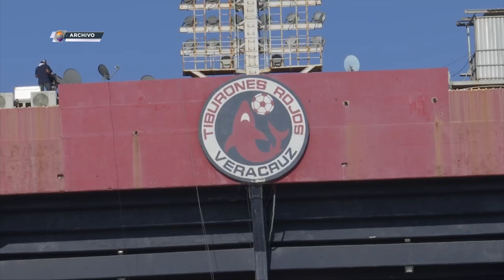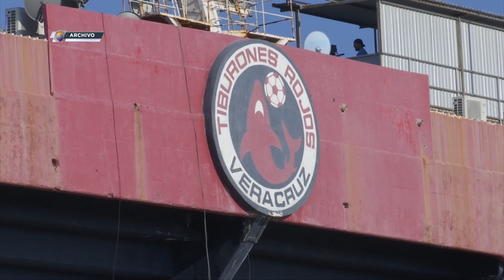Estadio “Pirata» de la Fuente es del estado, antes de concluir el año se rehabilitará: Lima Franco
Xalapa, Ver.- El estadio “Luis Pirata Fuente” es propiedad del gobierno del estado, por lo que a pesar de que la Federación Mexicana de Fútbol (FMF), regresara la franquicia de “Tiburones Rojos” a Fidel Kuri, el inmueble permanecerá en poder de la administración estatal, aclaró el titular de la Secretaría de Finanzas y Planeación (Sefiplan), José Luis Lima Franco.

“Al estado se le dio un amparo, la definitiva de que el estadio, el Pirata Fuente era del gobierno del estado, él había hecho bajo esos argumentos de la Federación Mexicana de Fútbol intentado recuperar el estadio, recientemente la semana pasada el tribunal dijo que no ha lugar, que el estadio Pirata Fuente pertenece al gobierno del estado, ya lo que traiga de juicios Fidel Kuri respecto a su franquicia es un tema de él que tendrá que ver particularmente, nosotros seguimos bajo la instrucción del gobernador del estado buscando las formas y los medios a través de comunicación con la Femexfut para tratar de regresar el fútbol a Veracruz el próximo año”.

En entrevista el funcionario estatal dejó en claro que la instrucción del gobernador Cuitláhuac García Jiménez es dar continuidad a las acciones, reiteró que antes de concluir el presente año, se prevé llevar a cabo la rehabilitación del estado “Luis Pirata Fuente”, para que en 2023 el fútbol profesional regrese a Veracruz.

“Nosotros estamos trabajando por otra vía para regresar al fútbol, es decir no estamos dependiendo del tema de Fidel Kuri, nosotros de hecho lo que buscamos es no tener nada que ver con él, estamos buscando por otras vías el regreso de fútbol a Veracruz, vamos muy bien”.

José Luis Lima Franco explicó que a pesar del intento legal del empresario orizabeño de recuperar el estadio, el estado ganó los amparos que le confirma la propiedad, por lo que lo que venga en el futuro con la franquicia propiedad de Kuri es un tema particular.